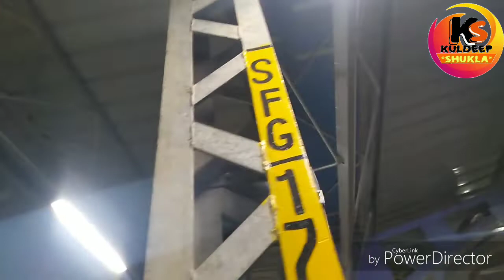झलवा राजरूपपुर सूबेदारगंज का bjp ने बदला नजारा